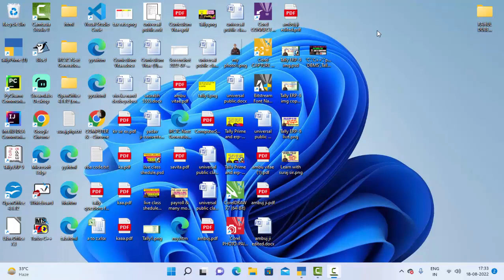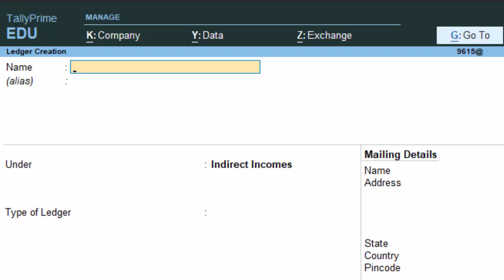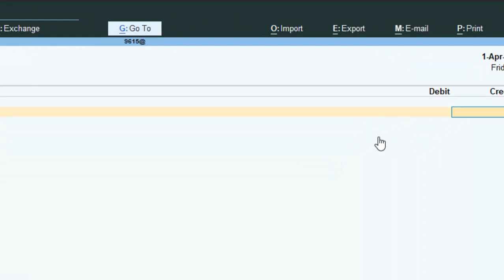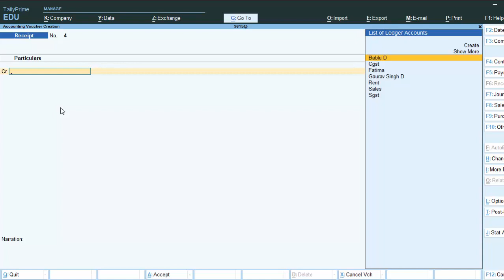Rent Received in Tally Prime@COMPUTEREXCELSOLUTION